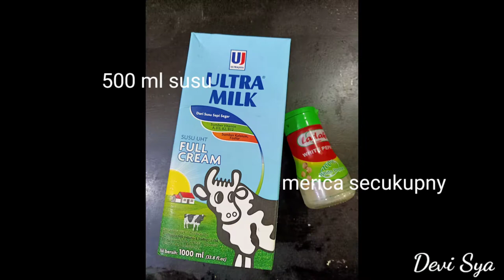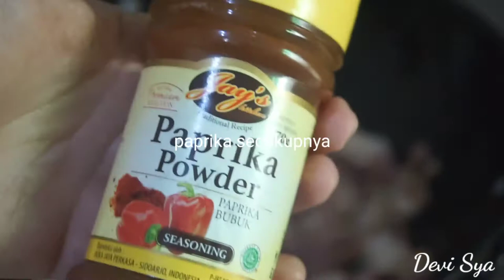mie pasta FETTUCINI CARBONARA gurih lemak enak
Assalamu'alaikum
Kali ini saya buat olahan pasta FETTUCINI dibuat creamy, karna dah bosan dengan saos bolognese..mudah gampang buatnya dan buatnya dgn bahan yg ada dikulkas aja...anak anak syukaaa

Anak-anak happy mama happy🥰🥰🥰

Soo happy cooking